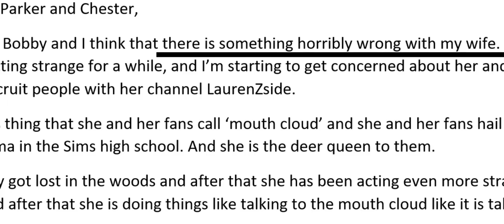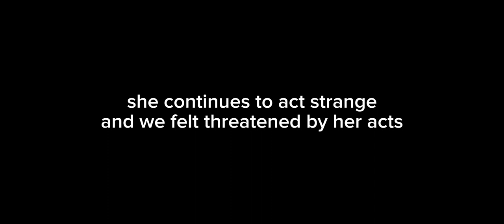something is horribly wrong with his wife...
if you see this Lauren and or also Bobby I love you guys so much and I hope that you, Melody, and Dexter are all okay 💜
I was busy a lot with year 12 and my mental health so I'm really hoping that I just made the cut to submit it. It is not the greatest Life of Luxury video but I love how it turned out so I'm happy :)
once again hope you guys and anybody else seeing this is doing well, and have a good day/night😊💜

- Ari